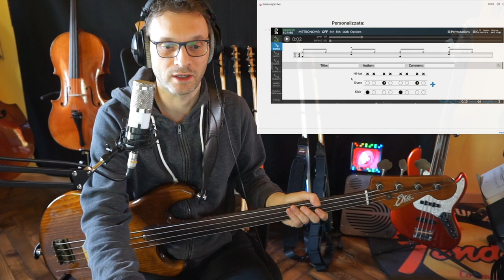Risorse per studiare il Basso con Batterie di accompagnamento (Groove Scribe ed altri)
In questo video andiamo a scoprire alcune risorse per poter studiare con una batteria.